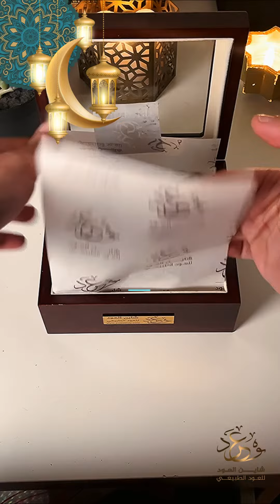عود كشخه بورولاند - شاين العود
للطلب زورونا على موقعنا
الانستغرام
shine.oud